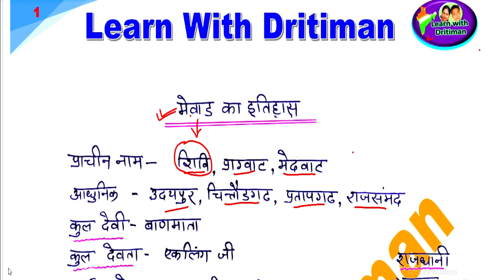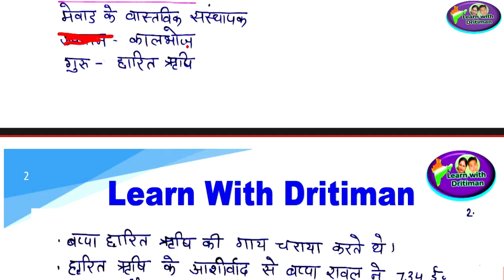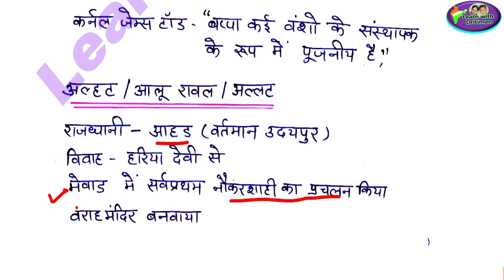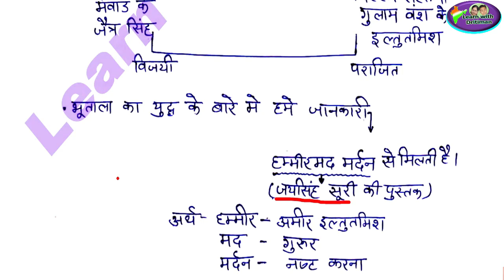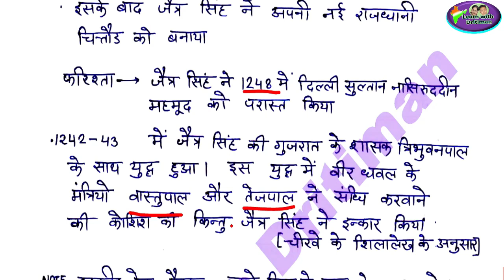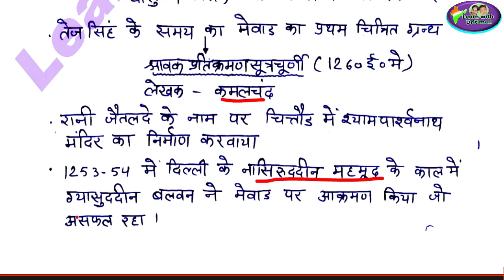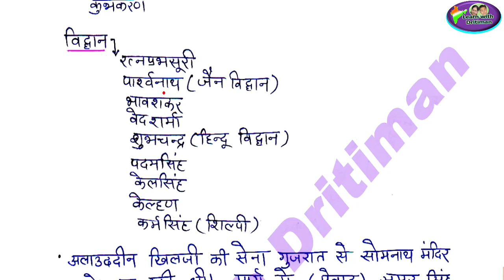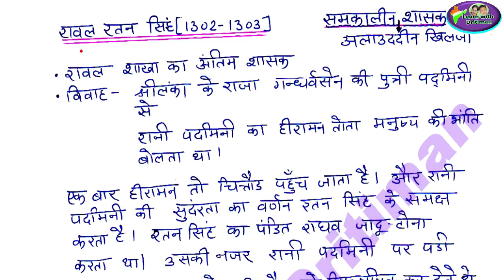मेवाड़ राजवंश || राजस्थान का इतिहास की free classes || Anu Jadoun